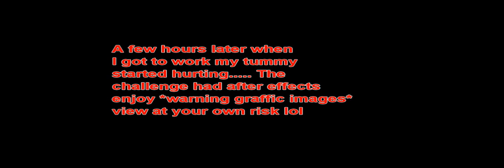Competitive Eater Secret Santa Collab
Competitive Eater Secret Santa Collab watch till the end for the suprise ending!!!